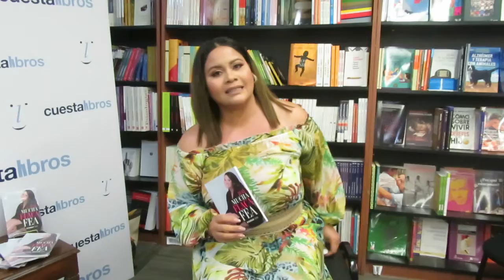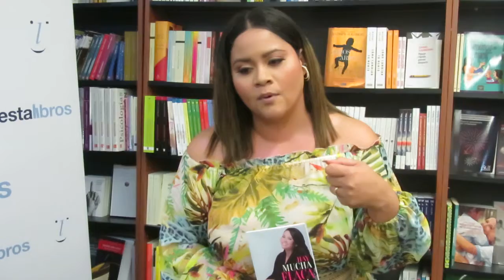Circula libro "Hay mucha flaca fea", de la periodista y escritora Byankah Sobá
Santo Domingo.- Durante un conversatorio en Cuesta Libros fue puesto a circular  "Hay mucha flaca fea", de la periodista y escritora puertorriqueña Byankah Sobá. El libro de autoestima personal, a través del cual la comunicadora logró convertir en ley un proyecto  para que durante el mes de enero las instituciones realicen actividades que eviten que los jóvenes se valoren.